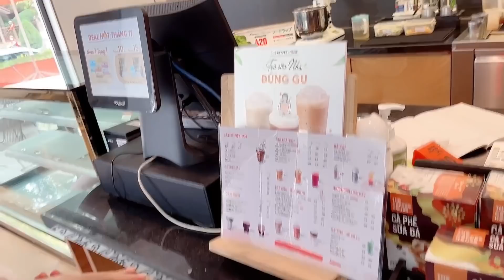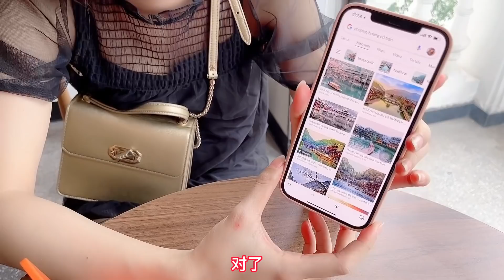第一百零七集，越南女孩引狼入室，丈母娘隔空喊话？电商老板如何应对？？？太难了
越南女孩，丈母娘，电商老板，做客